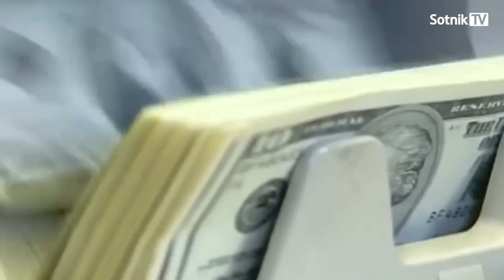РАБЫ КРАСНОЙ КНОПКИ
Психопаты ждут: когда же, наконец, НАТО явится в подворотню для финальной разборки? И мацают вожделенную кнопку, прикипая к ней всей своей суицидальной сущностью…
Смотрите авторское видео-эссе на нашем канале
Текст и начитка – Александр Сотник
Поддержать Sotnik-TV:
Bitcoin - 3PdyHqZ7hiywP7u8FBDX2NyyLmmdRVp5dn
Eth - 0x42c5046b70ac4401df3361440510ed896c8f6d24